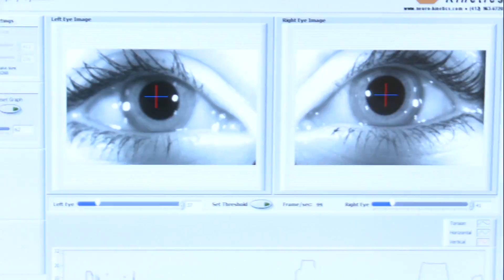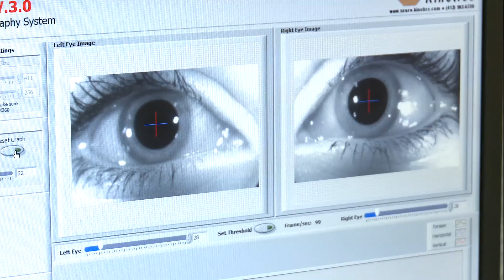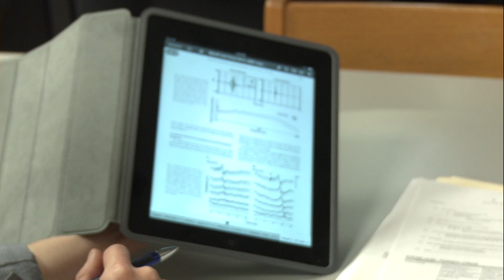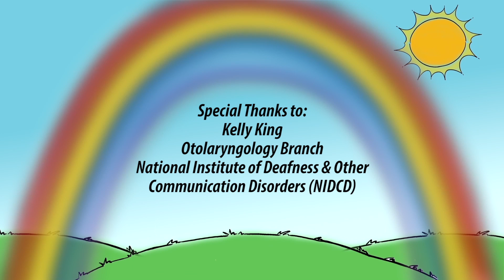My Life's Work, Medical Research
Meet Kelly King, a research audiologist in the Otolaryngology Branch at the National Institute on Deafness and Communication Disorders. Kelly diagnoses and treats patients with hearing loss and disease. Kelly hopes to help people recognize that hearing loss is an invisible disease and help improve the treatments for it.